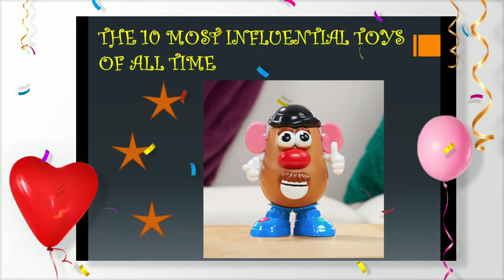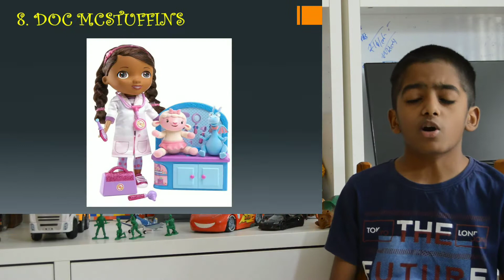THE 10 MOST INFLUENTIAL TOYS OF ALL TIME